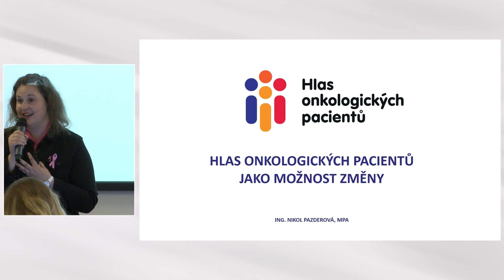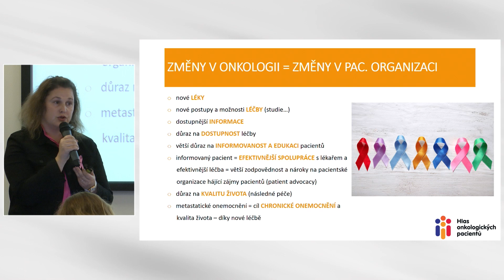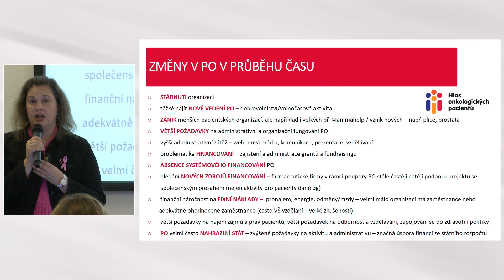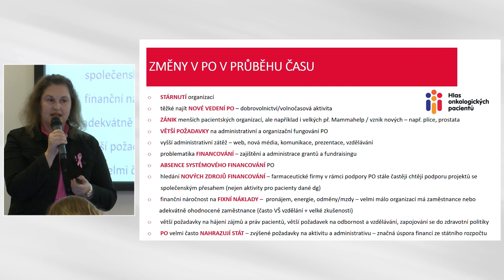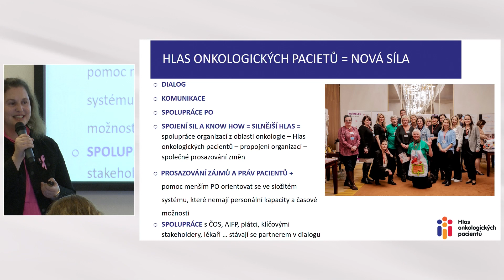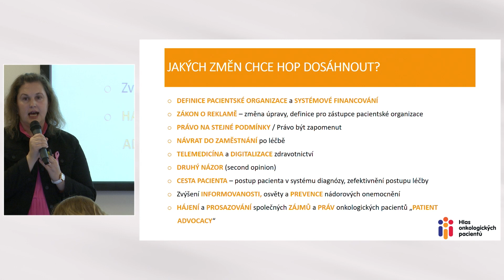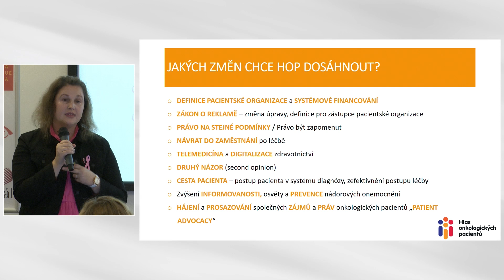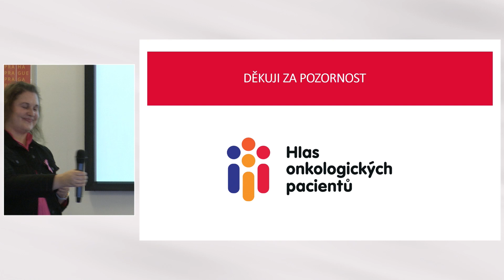Hlas onkologických pacientů jako možnost změny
Představení organizace, která zastupuje práva onkologicky nemocných bez rozdílu diagnózy od Nikol Pazderové. V přednášce jsou informace o Hlasu onkologicky nemocných, jeho aktivitách i plánech.